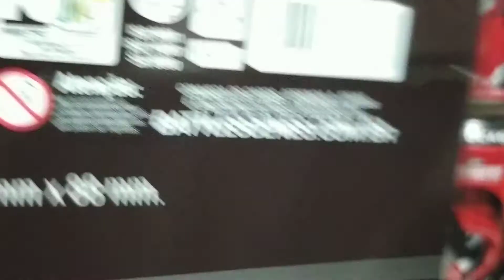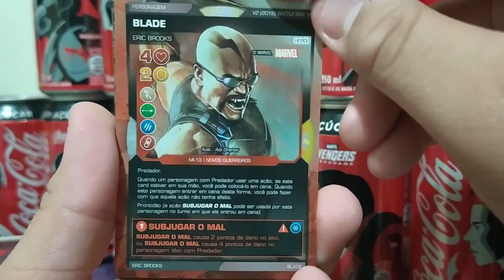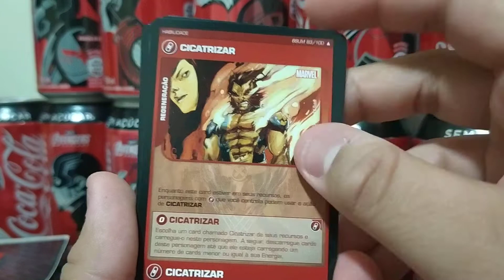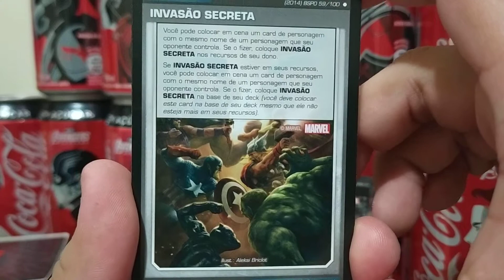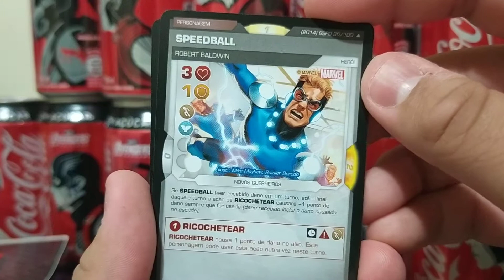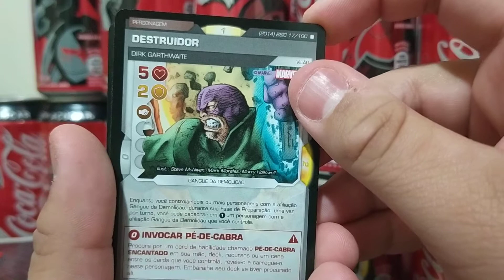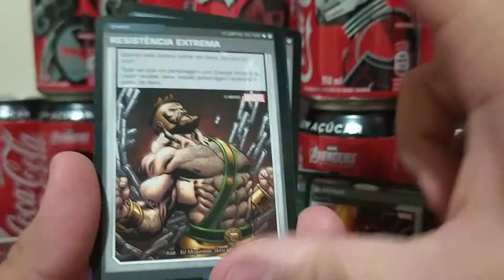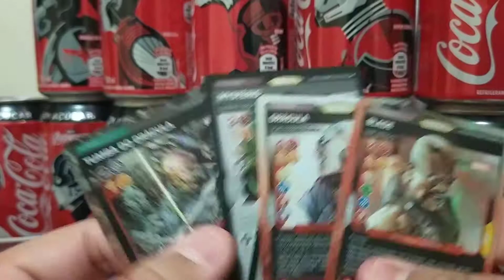MÊS DOS HERÓIS #04 : "BOX CRIATURAS NOTURNAS" (CARTAS MARAVILHOSAS E VILÃO DO HOMEM-ARANHA)!!!.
Canais parceiros : KG CENTER , AUERSBLADERS , D2SK M4NE BR E ROD PLAY